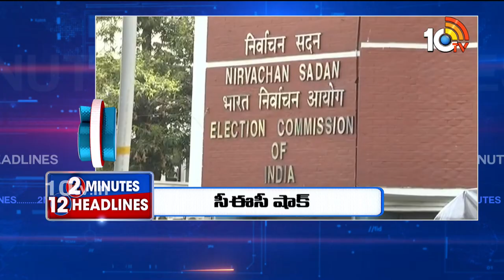2 Minutes 12 Headlines | Priyanka Election Campaign | CM KCR | Rahul | Weather Report | Chandrababu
2 Minutes 12 Headlines | Priyanka Election Campaign | CM KCR | Rahul | Weather Report | Chandrababu | 10TV

10TV is one of the Largest Content producing Telugu News Channel in Telugu States. Its one of the leaders in the production and broadcasting of un-biased and comprehensive news.
10TV offers round the clock coverage of latest breaking news and unique mix of news bulletins, current affairs and Entertainment programmes.
10TV Youtube Channel offers Latest News from Telugu States, Politics, Entertainment, Health, Sports Lifestyle, Devotional, National News, International News and lot more.!

హాయ్,
10టీవీ యూట్యూబ్ చానల్‌కి స్వాగతం. 10టీవీలో ప్రసారమయ్యే కథనాలతో పాటు ఆసక్తికరమైన మరెన్నో అంశాలను 10టీవీ యూట్యూబ్ చానల్లో మీకు అందిస్తాం. మా వీడియోలలో మీకు నచ్చిన వాటిని మాకు తెలియజేయండి. అలాంటి మరిన్ని కథనాలను మీకు అందించేందుకు ప్రయత్నిస్తాం. నచ్చిన వీడియోలను మరింత మందికి షేర్ చేయండి. చానల్‌ను సబ్‌స్క్రైబ్ చేయడం మరిచిపోకండి. ధన్యవాదములు.!